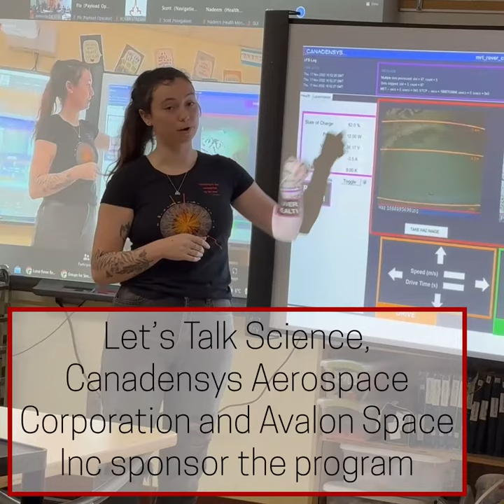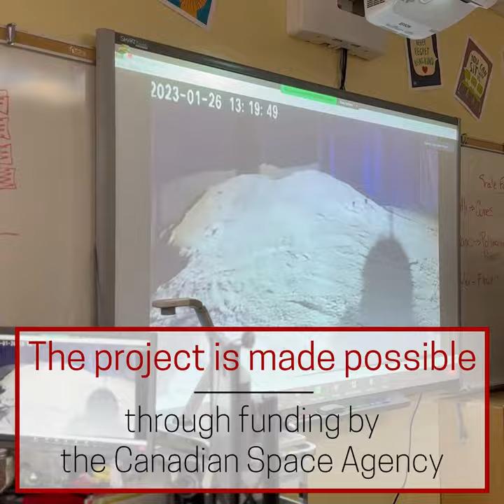Crestomere School Lunar Rover Research Challenge - Jan 26 2023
Crestomere School grades 8 and 9 students worked in teams to plan and control the movement of a fully operational Lunar Rover, Jan. 26. The opportunity came as the school was one of four across Canada to win the Lunar Rover Research Challenge. David Lapides - Let's Talk Science Program Director, Alexandra Kasper - Let's Talk Science Program Facilitator, and Leah Davis-Purcell - Avalon Space Inc were on hand to help guide the students through the exciting event.